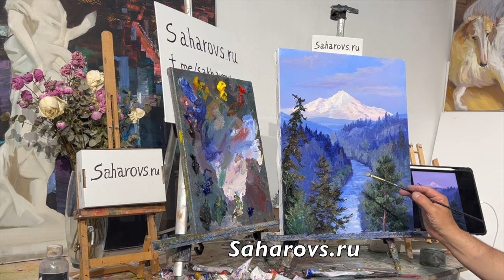Пишем горы. Вебинар 5 июня, художник Игорь Сахаров. До 19 июня цена урока всего 500р – Saharovs.ru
По вопросам приобретения видео-уроков;
Личные страницы Игоря Сахарова